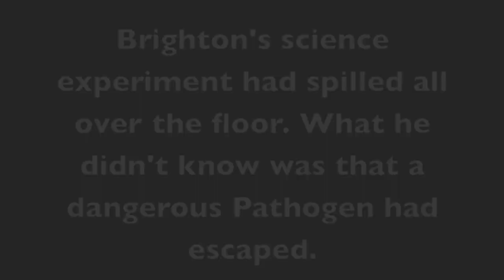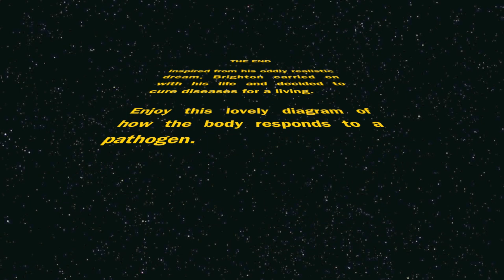The Pathogen — by Brighton and Yaseen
Our project for Grade 8 Science at Earl Marriott Secondary. Made for a fun way to show how the immune system defends against an invading pathogen. By Brighton and Yaseen.

Made using Apple's iMovie.
Filmed using a Samsung Galaxy Note.